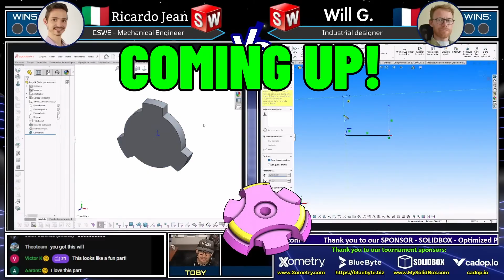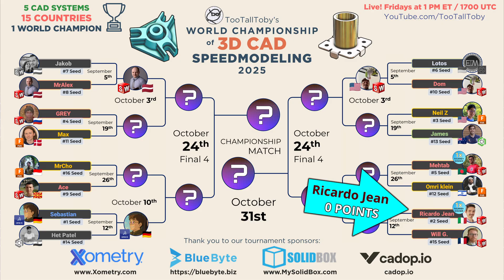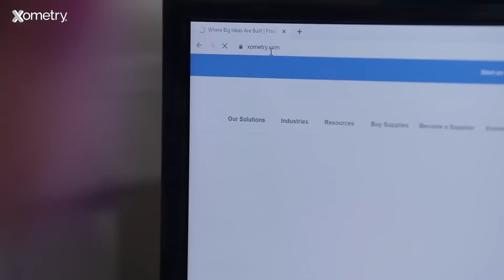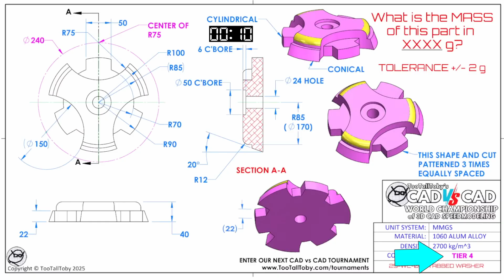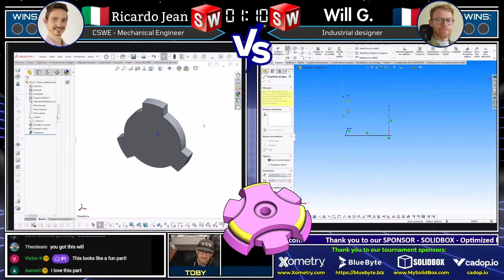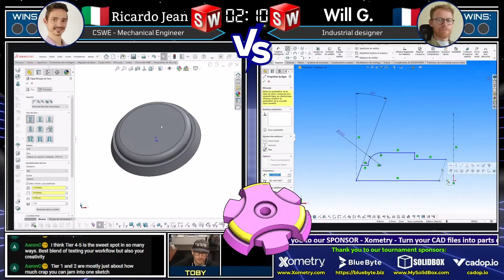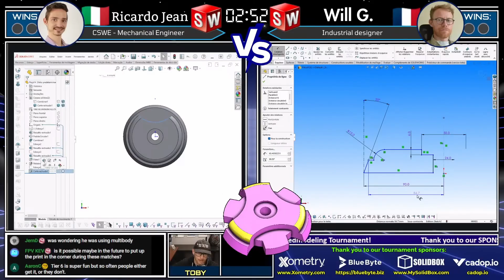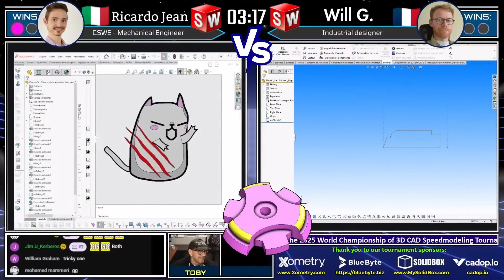CAD Speedmodeling Tournament! - MATCH 4 Battle 1 - WORLD CHAMPIONSHIP 2025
Enjoy this highlight from the 2025 WORLD CHAMPIONSHIP of 3D CAD SPEEDMODELING!

Thank you — we truly appreciate it! 🙏

⚔️ The Competitors:
🔹  Ricardo Jean - Former Tournament Winner (Italy)
🔹  Will G. - SOLIDWORKS designer and Teacher (France)

💥 The Challenge:
Both competitors must recreate a 3D model from a 2D drawing, determine the correct mass, and submit their solution as fast as possible! Who will advance to the Finals? Watch now to find out!

🔥 CAD vs CAD – The Ultimate Speed Modeling Battle!

Turn your CAD files into parts quickly with Xometry's Manufacturing on Demand platform

$200 maximum discount, valid through end of 2025.

Blue Byte Systems is an industry leader in SOLIDWORKS and PDM customization.
Blue Byte Systems offers ERP and PLM integration/data migration

*SOLIDBOX*
Need a computer designed to fit your CAD needs? Our friends at Solidbox can help you! They offer products that are optimized for CAD users, including desktops, laptops, and peripherals. In addition to products offered, Solidbox can assist with project-based training to help engineers and designers learn new programs and explore new functionality while working on their projects.

Modern CAD Documentation, Simplified.

In a fast‑moving market, legacy CAD documentation slows projects and inflates costs. Our cloud‑first platform automates repetitive tasks, keeps data consistent across teams, and scales effortlessly as your product lines grow. Engineers stay focused on design, while stakeholders get clean, export‑ready deliverables—instantly.

*Plasticity*
Advanced & Class-A Surfacing
Sculpt beautiful, production-ready geometry.

Easy Interoperability
Expert directly into your CAD workflow.

No Subscriptions
Own your tools, no strings attached.